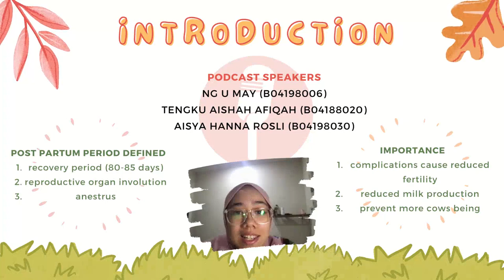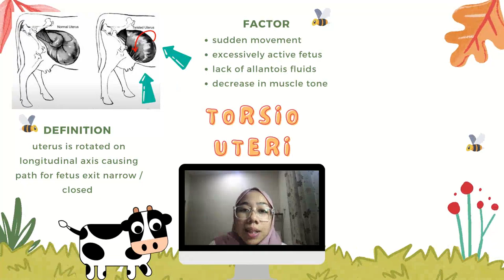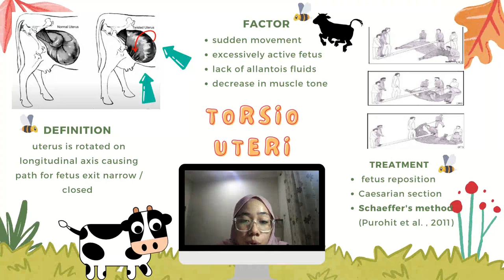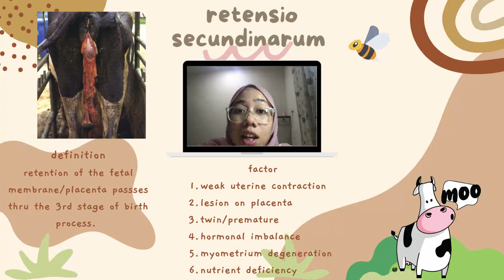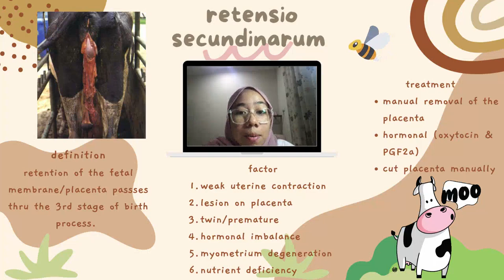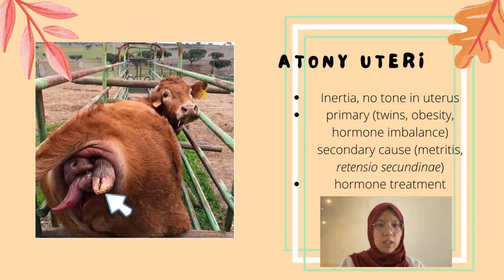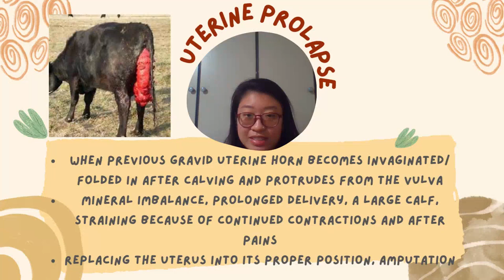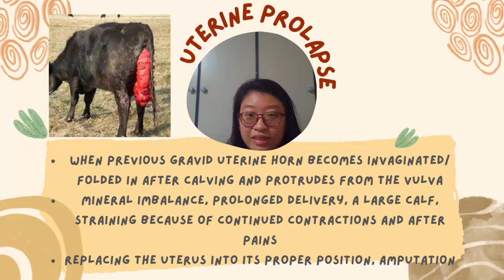Kuliah K4 10 Post partus Complications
Kuliah K4 10 Ng U May B04198006 Post partus Complications   NG U MAY